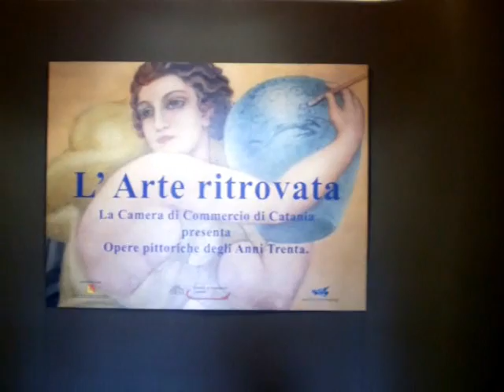Mostra "L'Arte ritrovata" alla Camera di Commercio di Catania.wmv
La Camera di Commercio di Catania con la Mostra "L'Arte ritrovata" dall'11 al 23 Gennaio 2011, nella Sala delle Grida di Palazzo della Borsa, a Catania, presenta opere oittoriche degli Anni Trenta. Parla della mostra il presidente della Camera di Commercio Pietro Agen